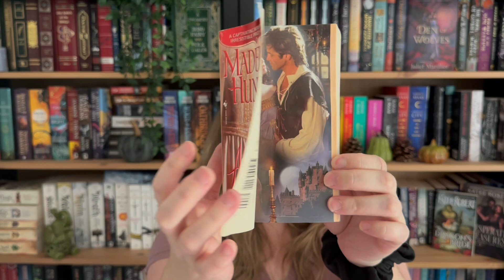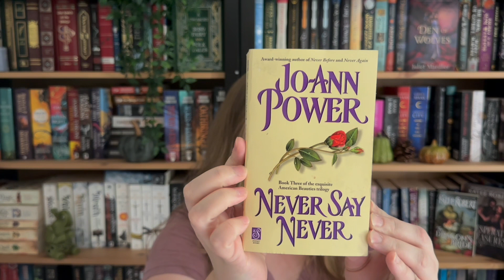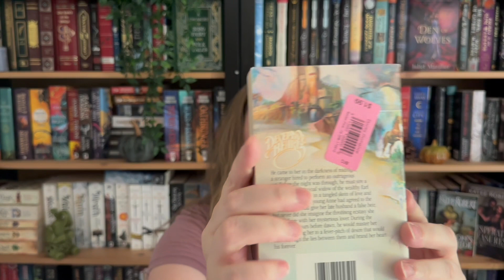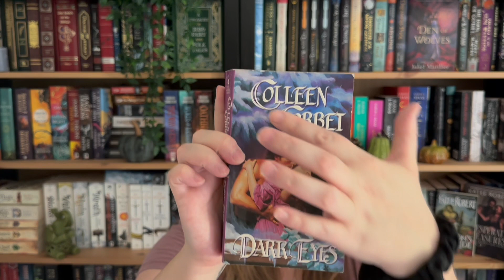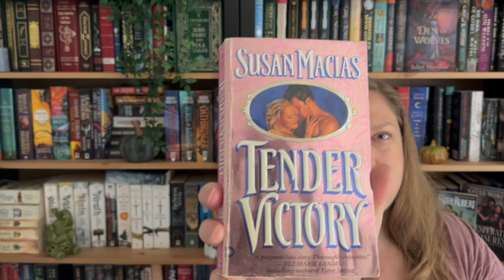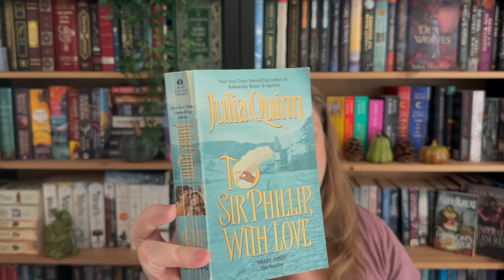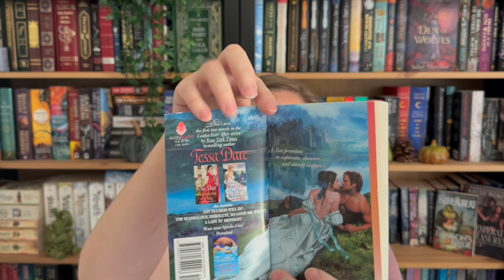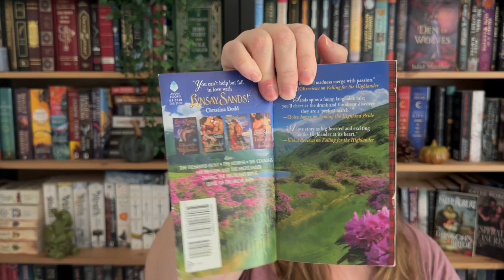Historical Romance Book Unboxing and Book Haul | ROMANCE READATHON Announcement!!!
Maggie’s Etsy Shop!!!

Amazon Wishlist: